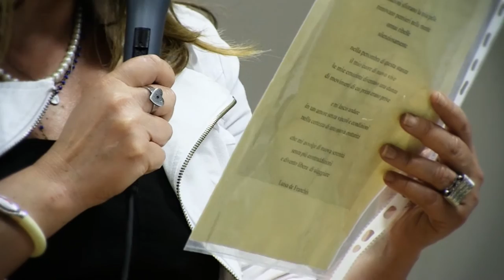LUISA DE FRANCHIS / Il Canto Del Poeta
Nei versi semanticamente si intrecciano,in posizione contrastiva,lo stato dell’essere nella fase di” condizionamento” e quello nella fase della” libertà”. Il testo parla di una “renovatio”,di un cambiamento che scioglie, con un taglio netto, il nodo gordiano che aveva imbrigliato, fino a quel momento, il “  sentire” della persona e ne aveva delimitato la sua espansione.